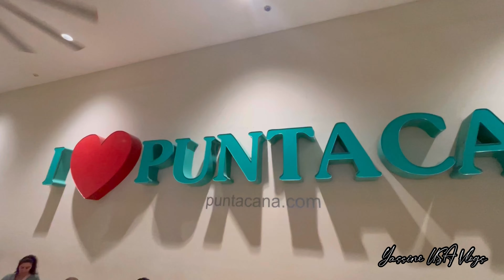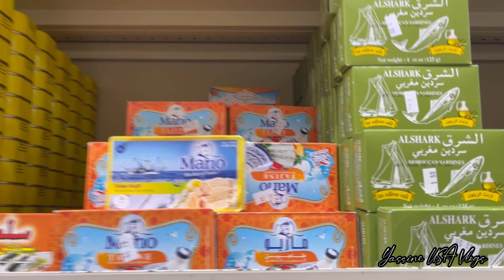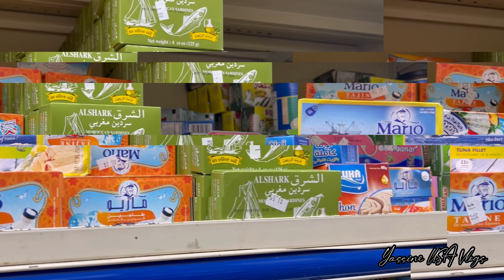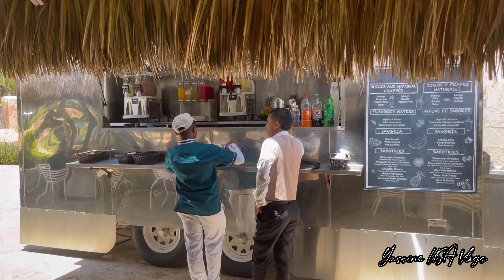أكلت صوندويش السردين المغربي في Punta Cana بجمهورية الدومينيكان 🇩🇴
أكلت صوندويش سردين في punta cana
صوندويش طون و حرور في البحر
تغديت بخانز و بنبن في punta cana
يومي كامل في punta cana
 أكلت أشهر أكلة مغربية في جمهورية الدومينيكان
يوم كامل في جزيرة isla saona
رحلتي إلى saona island Dominican Republic
أجمل جزيرة في البحر الكاريبي إيزلا ساوونا
السفر إلى جمهورية الدومينيكان punta can
أين تقع isla saona
أين تقع punta cana
أين تقع بونتاكانا
يوم ممتع في punta cana في dominican republic
 رحلتي بالطائرة من أمريكا إلى punta cana
رحلتي من هيوستن إلى الدومينيكان
رحلتي إلى البحر الكاريبي
رحلتي إلى جمهورية الدومينيكان
عرب أمريكا
بونتا كانا أين تقع
بونتا كانا اسعار الفنادق
بونتا كانا جمهورية
بونتا كانا سياحة
بونتا كانا في جمهورية الدومينيكان
بونتا كانا الطقس
بونتا كانا درجات الحرارة
بونتا كانا مطار
مدينة بونتا كانا
فنادق بونتا كانا الدومينيكان
الدومينيكان
الدومينيكان سياحة
الدومينيكان جواز سفر
الدومينيكان اين تقع
الدومينيكان على الخريطة
جواز الدومينيكان
دولة الدومينيكان
جزر الدومينيكان
حرب الدومينيكان
بلد الدومينيكان
جزيرة الدومينيكان
جمهورية الدومينيكان المسافرون العرب
جمهورية الدومينيكان جواز سفر
جمهورية الدومينيكان سياحة
جمهورية الدومينيكان للجزائريين
جمهورية الدومينيكان
جواز جمهورية الدومينيكان
مغربي في جمهورية الدومينيكان
السفر الى جمهورية الدومينيكان
فيزا جمهورية الدومينيكان
الحياة في جمهورية الدومينيكان
معلومات عن جمهورية الدومينيكان
العيش في جمهورية الدومينيكان
الهجرة الى جمهورية الدومينيكان
الطون و الحرور
خانز و بنين

Isla saona
saona island
saona island excursion punta cana
saona 47
saona island tour
saonara saonara song
saona island dominican republic excursion
saona noro morales
saona 47 fountaine pajot
saona island private boat
Punta cana beach
punta cana apartments
punta cana la altagracia
punta cana airbnb
punta cana population
punta cana weather
punta cana airport
punta cana airport departures
punta cana excursions
punta cana resort
punta cana village
dominican republic
dominican republic border
dominican republic punta cana
dominican peso to usd
dominican republic e ticket
dominican republic map
dominican republic exit form
dominican republic time zone
dominican flag
dominican republic weather
جولة في ولاية تكساس